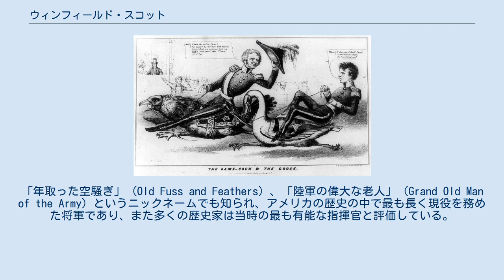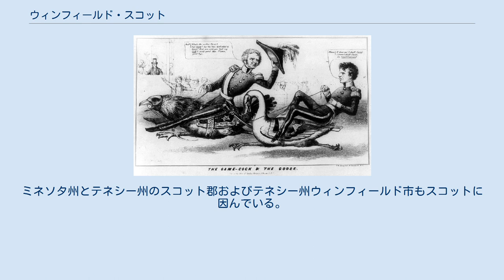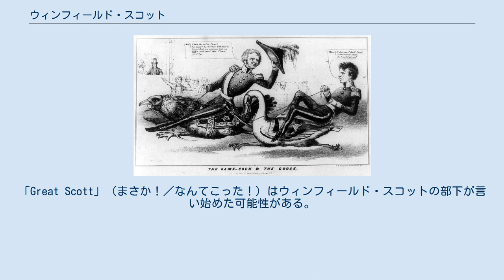ウィンフィールド・スコット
ウィンフィールド・スコット（Winfield Scott, 1786年6月13日 - 1866年5月29日）は、アメリカ陸軍の将軍、外交官であり、アメリカ合衆国大統領選挙の候補者にもなった。
「年取った空騒ぎ」 (Old Fuss and Feathers) 、「陸軍の偉大な老人」 (Grand Old Man of the Army) というニックネームでも知られ、アメリカの歴史の中で最も長く現役を務めた将軍であり、また多くの歴史家は当時の最も有能な指揮官と評価している。
その50年に及ぶ軍歴の中で、米英戦争、米墨戦争、ブラック・ホーク戦争、セミノール戦争および短期間ではあるが南北戦争で指揮を執った。
南北戦争では、南軍を破ることになるアナコンダ計画として知られる北軍の戦略を立案した。
 米墨戦争後の国民的英雄としてスコットはメキシコシティの知事を務めた。
この声望により、1852年、ホイッグ党は現職のアメリカ合衆国大統領ミラード・フィルモアに代えてスコットを大統領候補に指名した。
しかし本選挙では民主党のフランクリン・ピアースに敗れた。
スコットは人気のある国民的象徴であり続け、1856年に名誉大将となった。
この階級を得たのはジョージ・ワシントン以来となった。
 スコットはバージニア州ピータースバーグに近いディンウィッディー郡にあった家族の農園で生まれた。
ウィリアム・アンド・メアリー大学で教育を受け、弁護士となり、バージニア民兵隊では騎兵伍長、1808年には砲兵隊大尉に任命された。
スコットの初期の陸軍時代は荒々しいものであった。
スコットの大佐への任官は、上官の将軍を批判した不服従の廉で軍法会議に掛けられ、一年間棚上げにされた。
 米英戦争のとき、スコットは1812年のクィーンストン・ハイツの戦いで捕虜になったが、捕虜交換で釈放された。
スコットはワシントンに戻り、イギリス軍がクィーンストン・ハイツで捕まったアイルランド系の13名の戦争捕虜を処刑したことに対し、イギリス兵の戦争捕虜に対して懲罰的処置を取るよう上院に圧力をかけた。
イギリス軍は処刑した捕虜をイギリス軍の支配下にあるものとみなして、反逆者として処刑していた。
上院はスコットの訴えによって議案を提出したが、大統領のジェームズ・マディソンは戦争捕虜の略式処刑は文明国では価値が無いと考え、議案の実行を拒否した。
1814年3月、スコットは名誉准将となった。
7月にはナイアガラ方面作戦でアメリカ軍第1旅団を率い、チッパワの戦いで決定的な勝利を挙げた。
激戦であったランディーズ・レーンの戦いでは負傷したが、アメリカ軍の指揮官ジャコブ・ブラウン少将やイギリス軍の指揮官ゴードン・ドラモンド中将もこの時負傷した。
この時受けたスコットの傷は重く、米英戦争の残りの期間は従軍できなかった。
 スコットは、ほとんどが志願兵であったアメリカ陸軍兵士の外観や規律にうるさかったので、「年取った空騒ぎ」というニックネームを貰った。
スコットは作戦行動に出る時、その中核は出来る限り正規兵を使うことを好んだ。
 アンドリュー・ジャクソン大統領の任期中、スコットは無効化の危機でサウスカロライナ州に対してアメリカ軍を使うことを主導した。
 1838年、ジャクソンの命令に従って、スコットは「チェロキー族の軍隊」の指揮を執り、カス砦とバトラー砦を本部にして、ジョージア州、ノースカロライナ州、テネシー州およびアラバマ州のチェロキー族インディアンの最初の移住を実行させた。
後にこの移住は涙の道と呼ばれることになった。
 スコットは、1839年3月に起こったメイン州とイギリス領カナダのニューブランズウィック州との国境紛争で、緊張を和らげることに貢献した。
この紛争はアルーストック戦争と呼ばれたが宣戦布告も流血も無かった。
 この成功によってスコットは少将（アメリカ軍では最高位）に指名され、1841年にはアメリカ陸軍総司令官となり、1861年まで務めた この任期の間にブラック・ホーク戦争、セミノール戦争および短期間ではあるが南北戦争で指揮を執った。
 米英戦争の後でスコットは幾つかのナポレオン戦術書を英語に翻訳した。
1830年、陸軍局の指示で、『アメリカ合衆国民兵のための軽装歩兵とライフル狙撃...